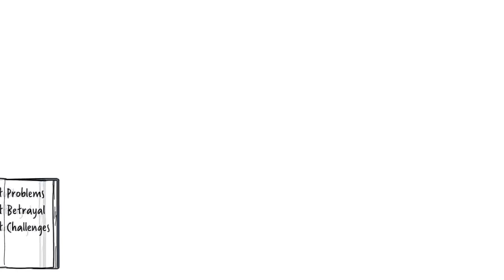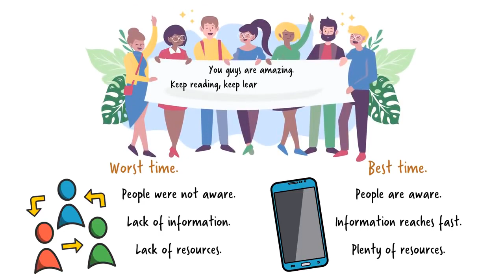Dr Victor frankl ( ummid ki Kiran )